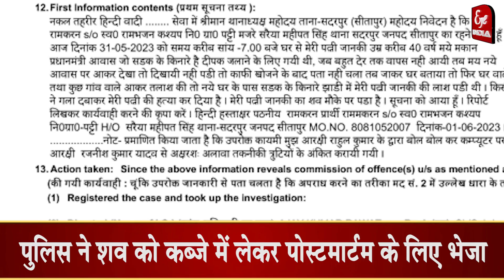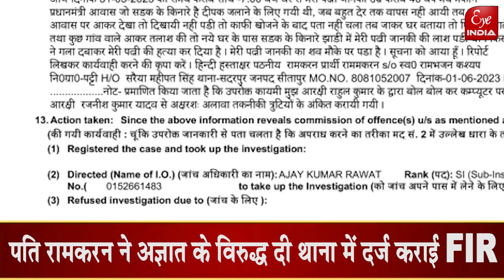Sitapur –दीपक जलाने गई महिला के साथ ऐसा क्या हुआ कि सभी ने झाड़ियों में जाकर देखा तो...